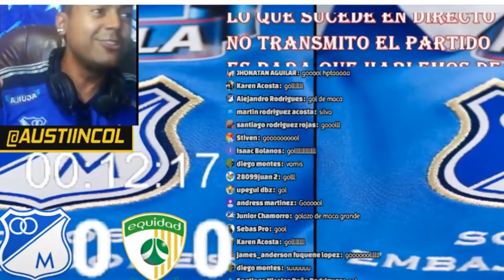Tristeza En Millonarios ¿Eliminados De La Liga? ¿Se Salvara El Semestre? 😱😱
El entrenador se hizo responsable, luego de perder 3-2 ante La Equidad en El Campín.

Mi Pc
Tarjeta de video: GeForce GTX 1050 | NVIDIA
Fuente: EVGA 500 w 80 Plus
Ram: 8 Gb
Board: MSI Gaming